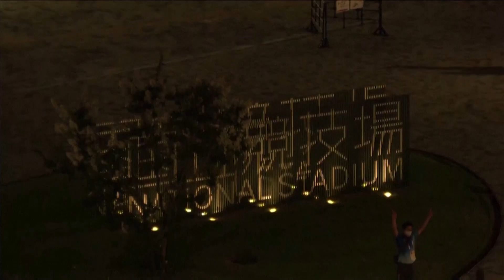Tokyo Olympics: opening ceremony kicks off with spectacular fireworks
Skies over the National Stadium exploded in indigo and white as fireworks marked the start of the Tokyo 2020 Olympics opening ceremony.